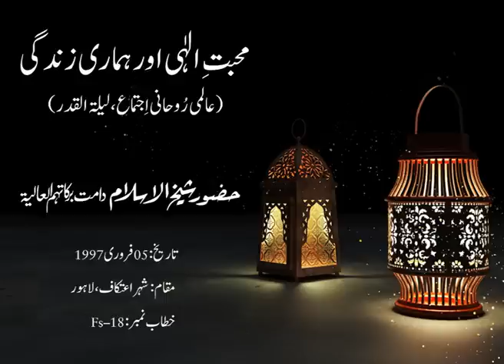Mohabbat e Elahi aur Hamari Zindagi | Shaykh-ul-Islam Dr Muhammad Tahir-ul-Qadri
محبتِ الہیٰ اور ہماری زندگی

Speech # Fs-18
Duration: 67 minutes
Date: February 5, 1997
Place: Itikaf City, Lahore